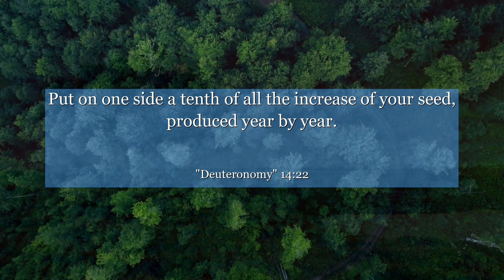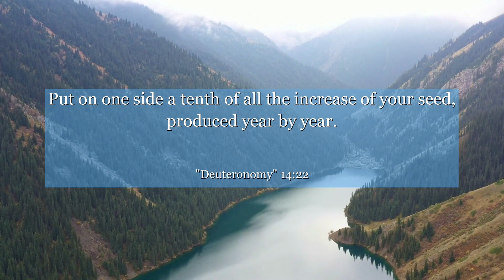Deuteronomy 14:22 Put on one side a tenth of all the increase of your seed, produced year by year.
In Deuteronomy 14:22, discover a profound lesson on gratitude and generosity. This verse encourages us to tithe from our blessings, reminding us that our abundance is meant to be shared. Reflect on the importance of giving back and cultivating a spirit of thankfulness. Let this verse inspire you to make a positive impact in the lives of others, regardless of your religious beliefs. Embrace the power of selflessness and find fulfillment in acts of kindness.